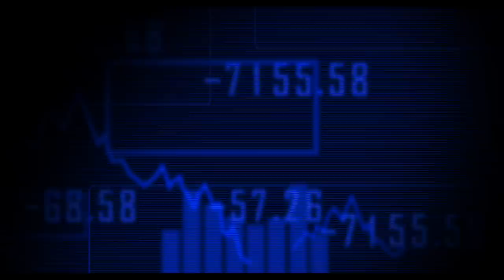DER GROSSE CRASH | Trailer [HD]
| "Der große Crash" (Trailer deutsch german) | Kinostart: 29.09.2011
DANKE! :)

Offizieller deutscher Kino-Trailer zu dem Film "Der große Crash".

Originaltitel: Margin Call
Thriller, USA 2011
Filmverleih: Koch Media
Filmlänge: 109 Minuten
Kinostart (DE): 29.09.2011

Schauspieler/Darsteller: Zachary Quinto, Kevin Spacey, Paul Bettany, Jeremy Irons, Penn Badgley, Simon Baker u.a.

Regisseur: J.C. Chandor

Wall Street 2008: Vermögensberater, Broker und Börsenmakler jonglieren noch ohne schlechtes Gewissen mit hohen Einsätzen und erzielen schwindelerregende Gewinnmargen. Doch die Finanzkrise hat bereits Einzug gehalten. Hauptleidtragender in einer großen Investmentfirma ist Top-Risk-
Analyst Eric Dale (Stanley Tucci).

Dale arbeitete an einer Analyse der aktuellen Unternehmenssituation und übergibt die brisanten Daten bei seiner Entlassung seinem ehemaligen Schützling, dem smarten Jungtalent Peter Sullivan (Zachary Quinto). Sullivan stellt daraufhin weitere Berechnungen an und erkennt, dass der finanzielle Untergang seiner Firma bevorsteht.

Von den Zahlen alarmiert, beschließt die Konzernführung um Will Emerson (Paul Bettany), Sam Rogers (Kevin Spacey), Jared Cohen (Simon Baker), Sarah Robertson (Demi Moore) und John Tuld (Jeremy Irons) zum bevorstehenden Wochenende eine hochspekulative Rettungsaktion. Es beginnt eine moralische und zunehmend dramatische Achterbahnfahrt, die alle Beteiligten innerhalb der nächsten Stunden an den Rand der Katastrophe katapultieren wird.

(Koch Media)